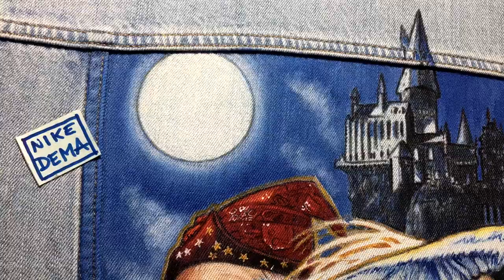DIY HARRY POTTER ON JEANS JACKET PART 2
The Harry Potter's world painting on denim jacket (part 2)
this part is the background of the jacket with Albus Dumbledore, Ron Weasley, Hermione Granger, Hedwig and the Hogwarts Caste
This jacket is SOLD
(you can write me in contact)

This handpainted work is made in collaboration with Arteza Art Supplies,
NikedemaartbyNico18 and it's active until August 28th
Link for fabric paint: